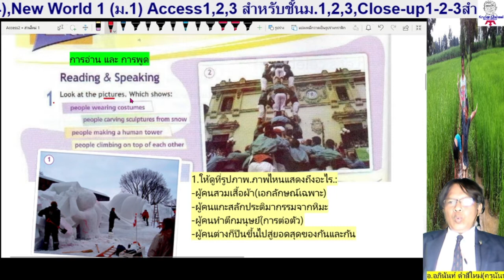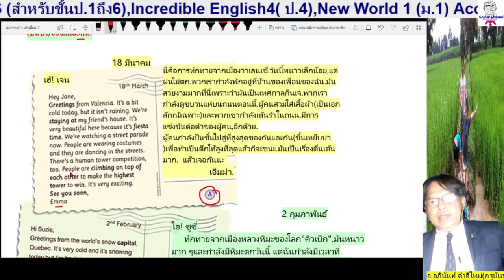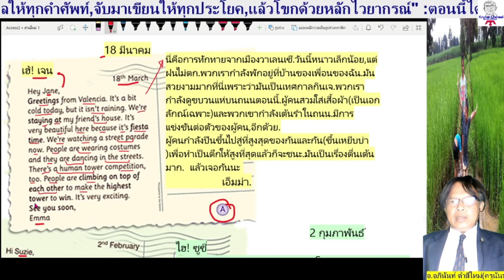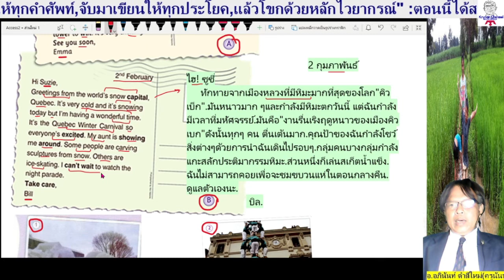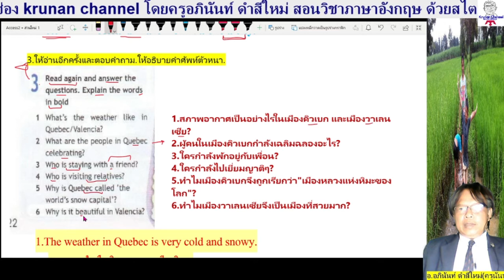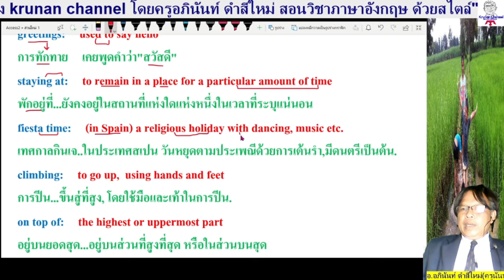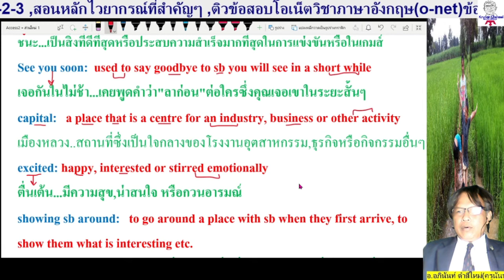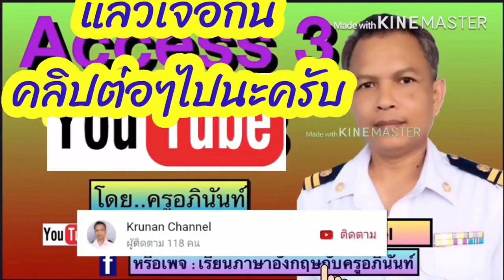ภาษาอังกฤษม.2 Access 2 หน้า 22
นักเรียนสามารถดูคลิปการสอนหนังสือ Access2ม.2ได้ตั้งแต่หน้า1,2,3. จนจบเล่มได้ตามลิงก์นี้ครับผม.